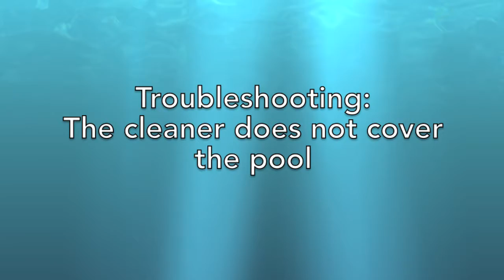Robot Pool Coverage | Jet Series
The following troubleshooting steps are intended for: Pool Rover Junior, Pool Rover Hybrid, Pool Rover Sport,Turbo T-Jet, Pool Rover T, Aqua Guard LX1, E Jet, Aqua Pool Rover Turbo, Extreme Clean,and Speed Jet robotic pool cleaner models.